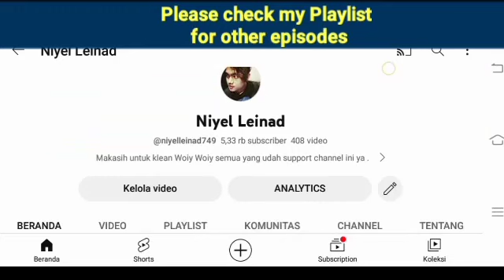Gyoul makes aera fail and manages to team up with Chairman Pham | Women In A Veil 비밀의 여자